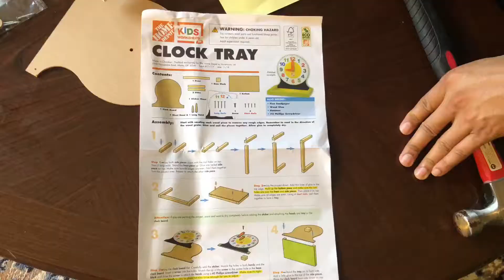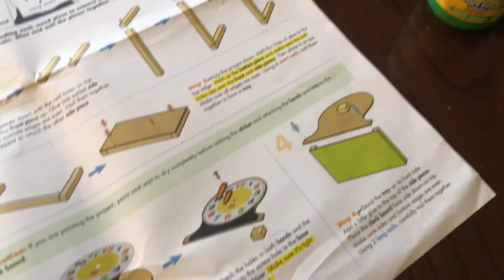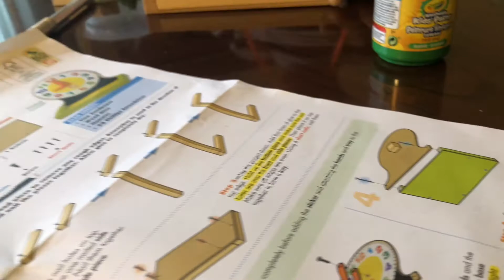Dev's Workshop -Clock Tray Making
This is a project from Home Depot Kids DIY workshop program.